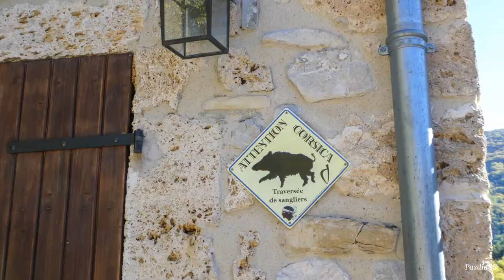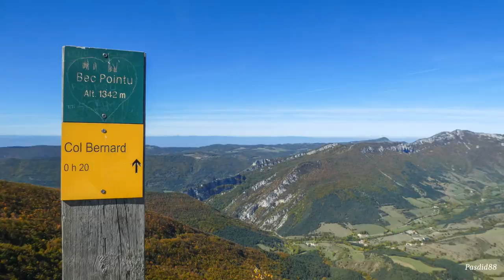Randonnée Vercors - le Bec pointu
Jolie rando sans difficulté offrant un panorama exceptionnel sur le Vercors Sud